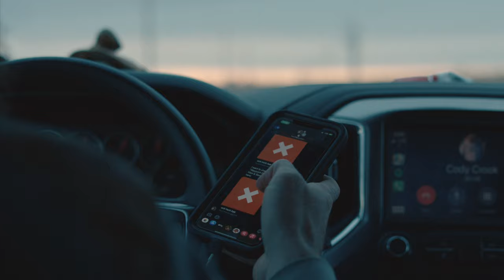THE BOND Season 2 - Official Trailer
THE BOND Season 2 from Southern Oak Kennels will be airing soon! This season will take you even deeper into the bonds we've all been gifted by our gundogs.

Presented by Boss Shotshells

Produced by Arterra Media

In association with Eukanuba Sporting Dog, Rig Em Right Outdoors, Gunner, and OnX Hunt